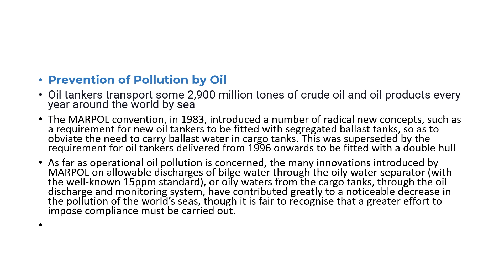marine admn enviro lecture 2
this video shows international regulations in case of pollution of different kinds from ships